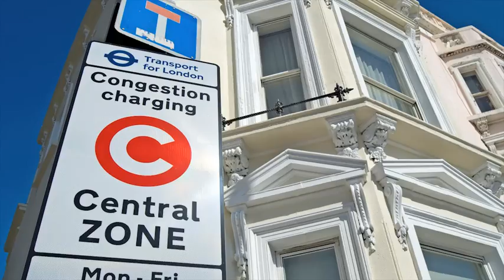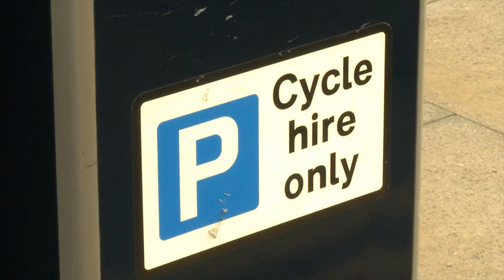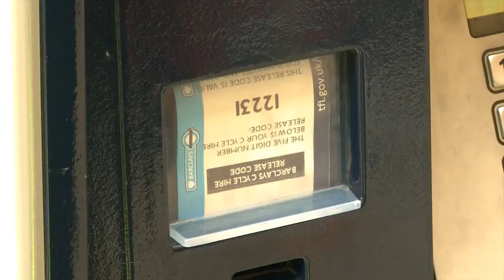3+4 R&C Short film Boris Bikes